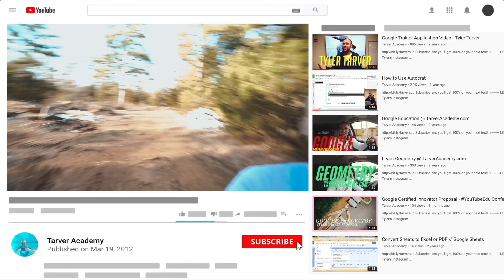Goals are Dreams with Workboots on